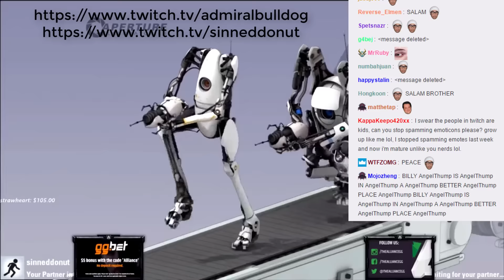AdmiralBulldog & SINNEDDONUT Married?... Portal 2 fun with Billy, Glenda and Bobby.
Some highlights from 25 feb stream. Long Have we waited, now we jebaited.

This is a funny moments stream. please watch this video keeping that in mind.